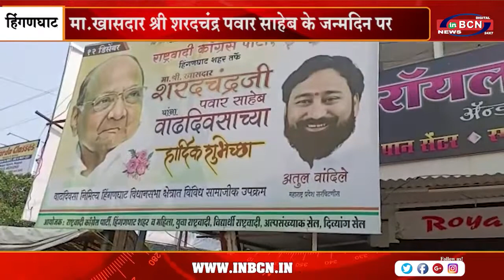जन्मदिन पर दिव्यांग बांधव को तीन चाकी सायकल भेट | INBCN NEWS